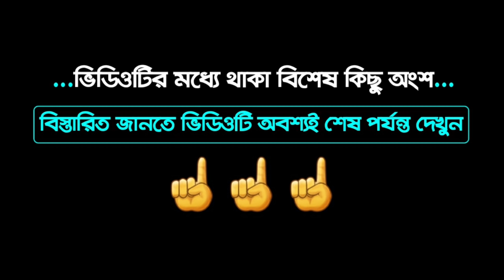ISF কে একসাথে নিয়েই কি মিমের লড়াই ? কোথায় কোথায় প্রার্থী দিচ্ছে মিম | আসাদ‌উদ্দিন ওয়েসি | AIMIM